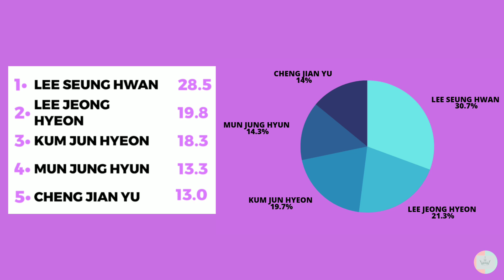[Boys Planet] 'GANG'《Line Distribution 》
Original:H1ghr music